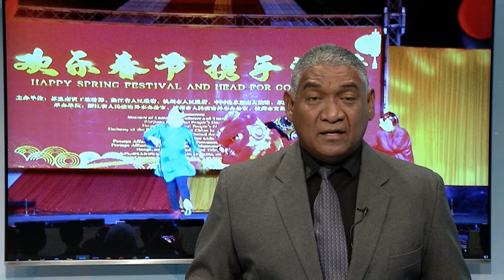27 01 2020 Viering Chinees Nieuwjaar